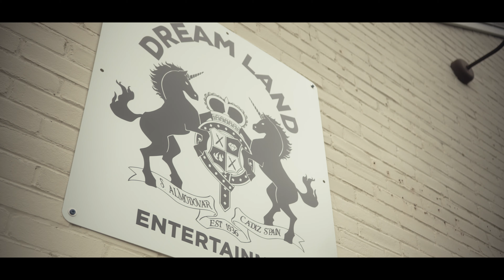Nase - Where You Been Feat. Lakeboii x LA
Directed By @DeezyTV